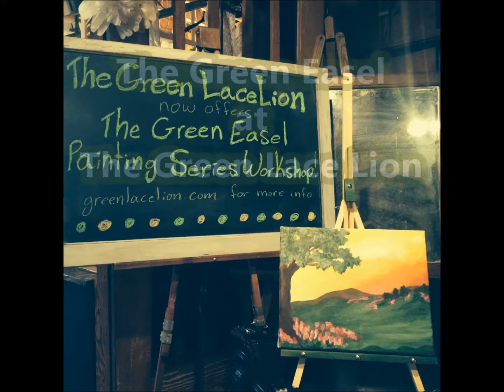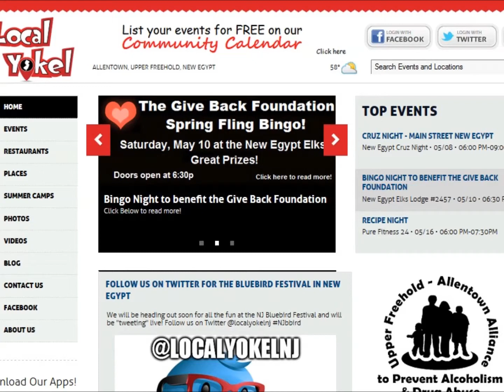Local Yokel Highlights week of May 05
Take a look at some of the great events happening in Allentown, NJ and New Egypt, NJ this week!